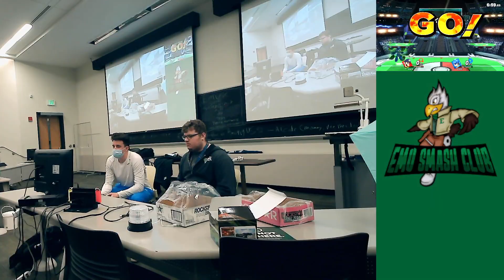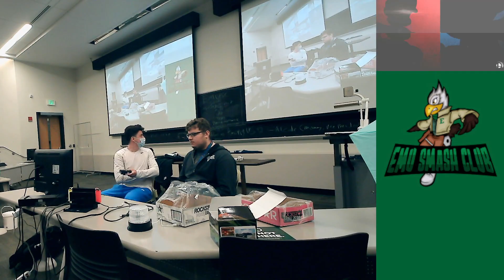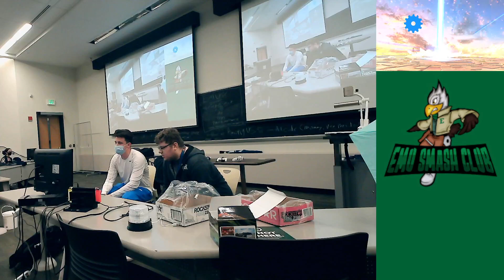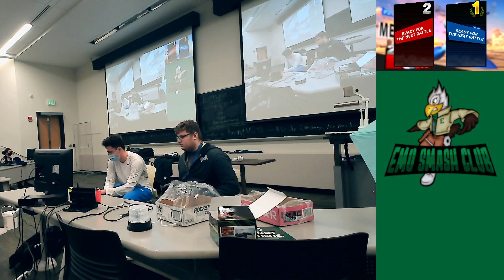Yoderlaheehoo (Luigi) Vs Captain Capcom (Mega Man) - EMUSC 48 Losers Eighths